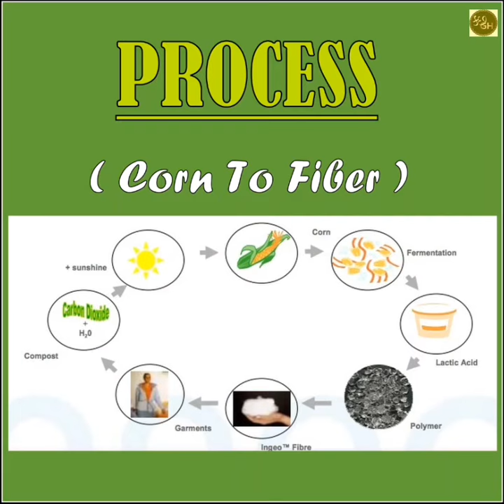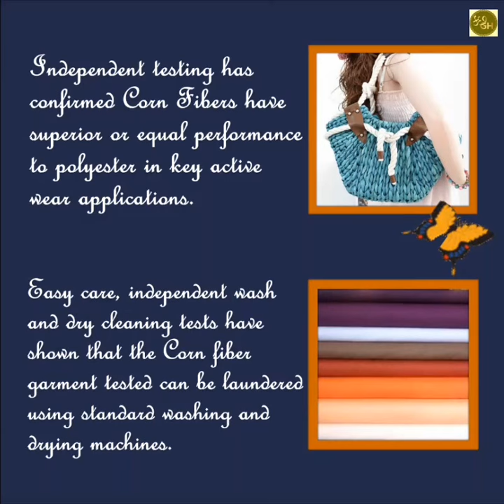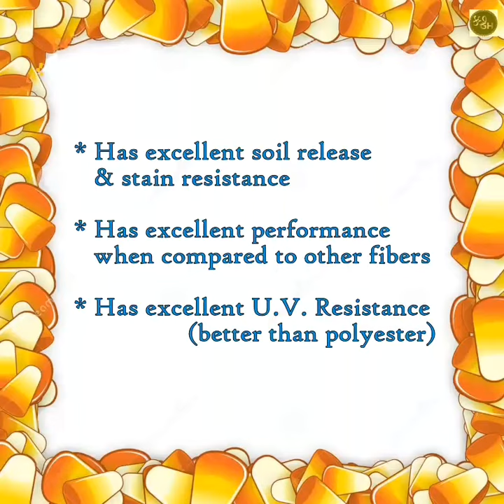All About Corn Fiber Fabric !!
Hello Guys,
Watch out this video..
Hope you will like it & the information will helpful for you.